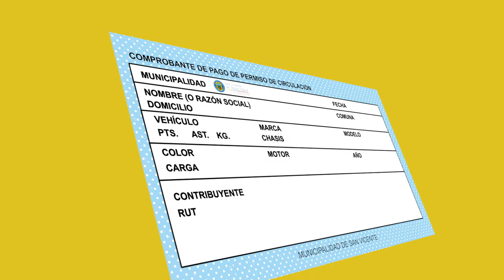ATENCIÓN🔴HORARIOS DE ATENCIÓN PARA PAGO DE PERMISOS DE CIRCULACIÓN 2023‼️🚗🚘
Se informa que, para entregar mayores facilidades y alternativas para el pago de los permisos de circulación 2023, los módulos de atención ubicados en calle Tagua Tagua (costado plaza de armas), cuentan con horarios extendidos de funcionamiento, según el siguiente detalle:

⏰ Lunes a viernes de 08:00 a 20:00 horas, horario continuado.
⏰ Sábado de 09:00 a 18:00 horas, horario continuado.

📢 ÚNICO LUGAR HABILITADO EN SAN VICENTE PARA EL PAGO DE FORMA PRESENCIAL 📢

Recordamos, además, que quienes hayan realizado el trámite presencial en este municipio el año anterior, pueden cancelar vía

Para dudas y/o mayor información comunicarse al ☎️ 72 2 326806.